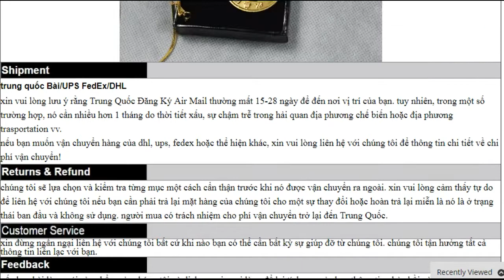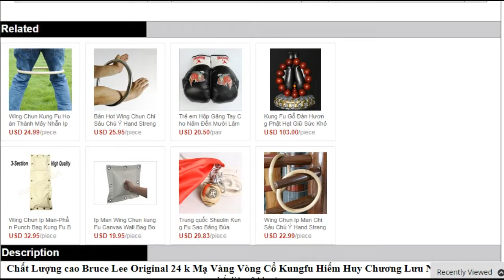gold soup for JKD Bruce Lee AliExpress Kung Fu Брюс Ли Кунг фу АЛИЭКСПРЕСС золотой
gold soup for JKD Bruce Lee AliExpress Kung Fu  Брюс Ли Кунг